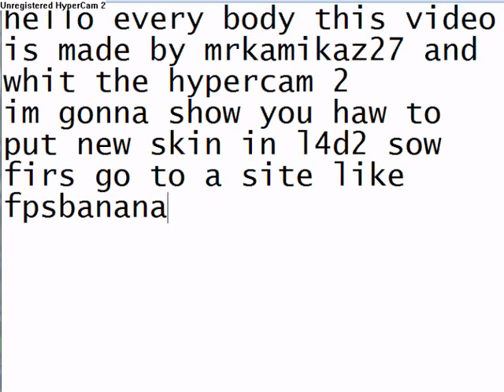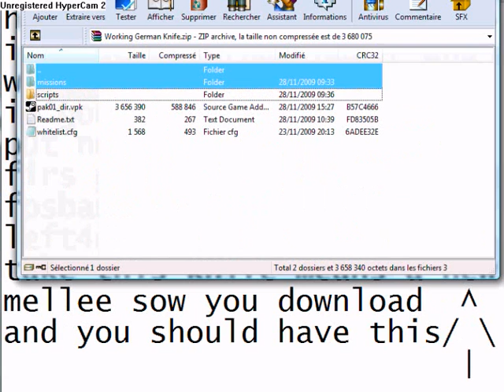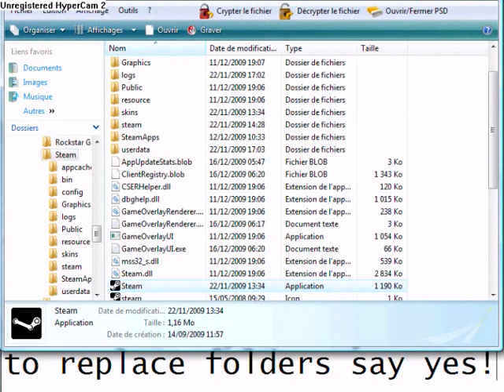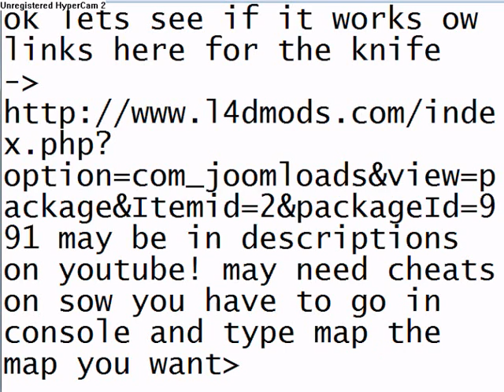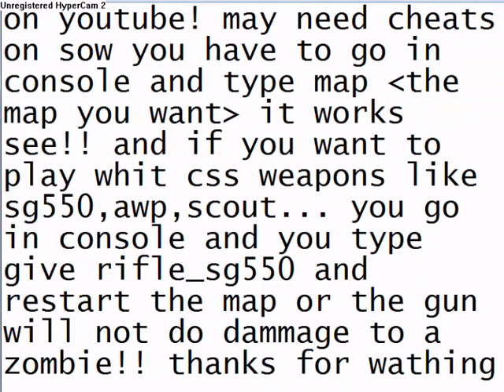knife for l4d2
its back online whit new skins

the knife is also found in multiplayer some serveurs has the mod without you knowing it